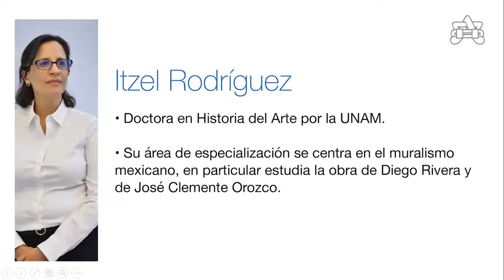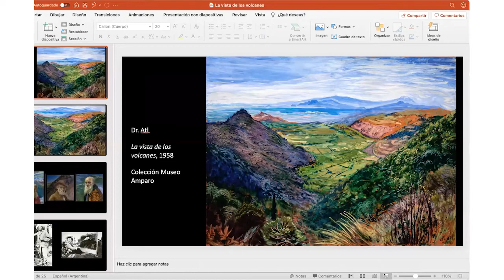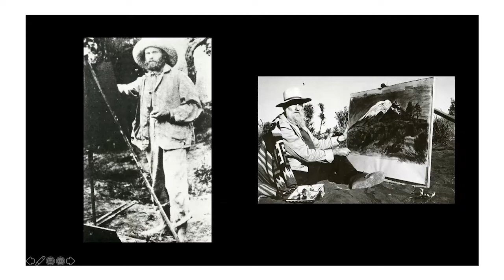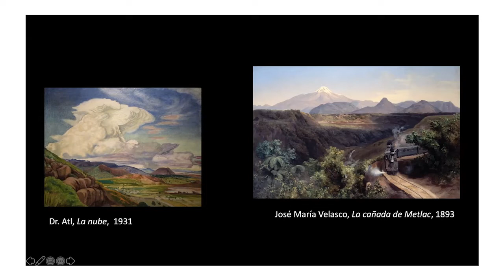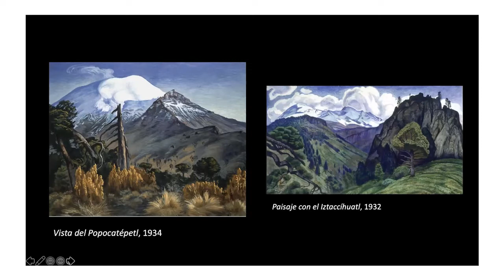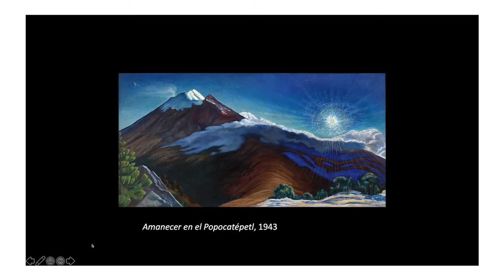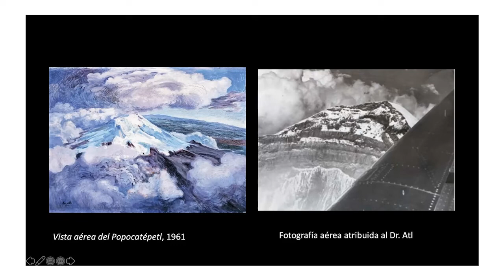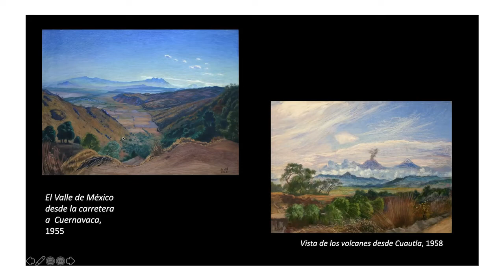Charla con Itzel Rodríguez: La vista de los volcanes del Dr. Atl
La Colección a detalle Charla en línea con Itzel Rodríguez

El polifacético Dr. Atl dedicó la mayor parte de su obra pictórica a representar paisajes. A través de la pasión que mostró por la naturaleza podemos conocer distintas facetas del artista: su interés científico en el mundo natural y la dimensión espiritual que encontró en él, su fascinación por los volcanes y las experiencias y reflexiones que le deparó su vida como explorador y caminante.